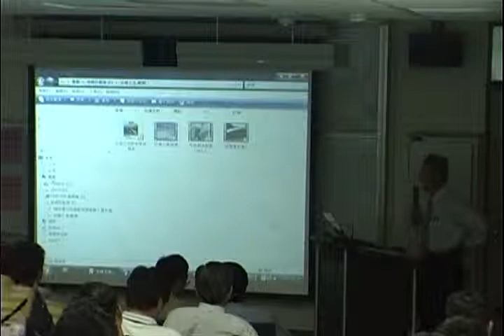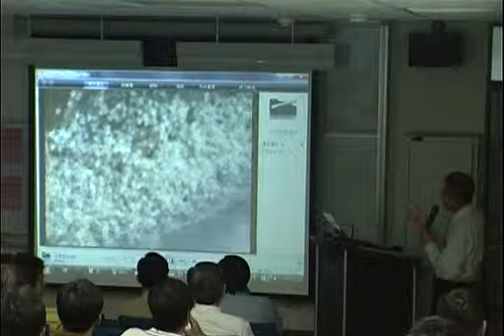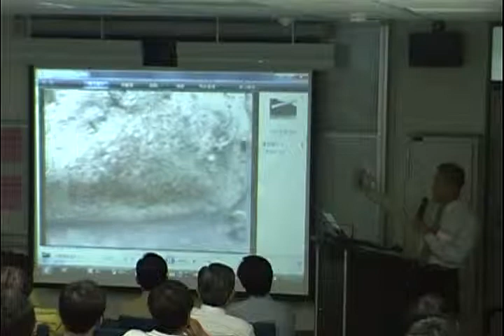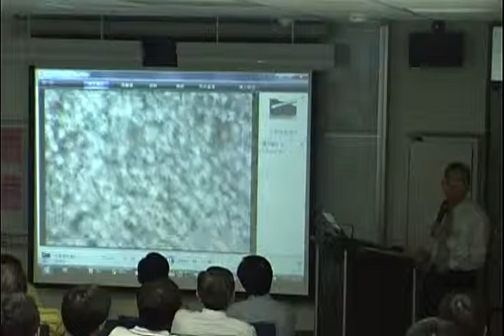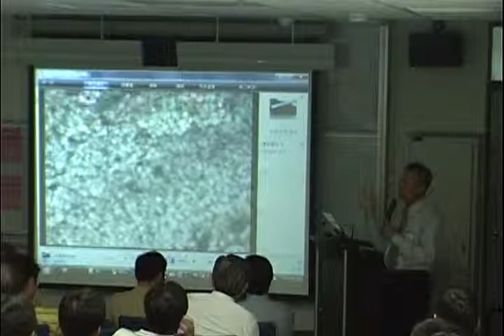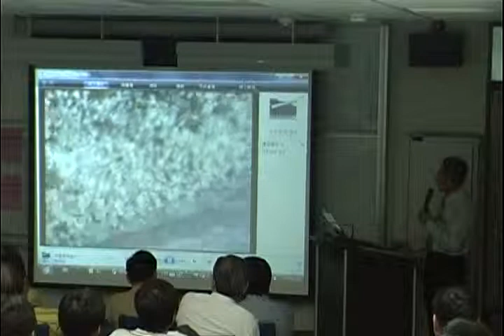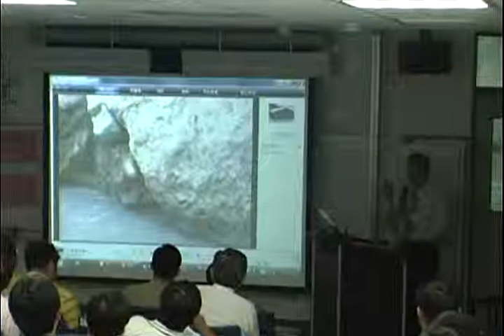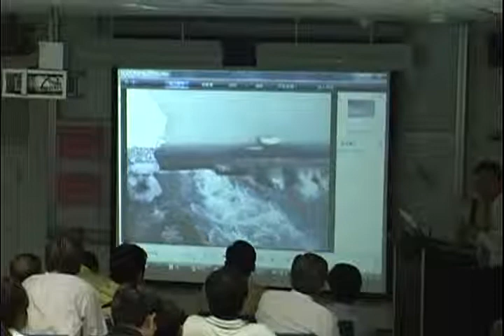98年道路班cd1 1split 001